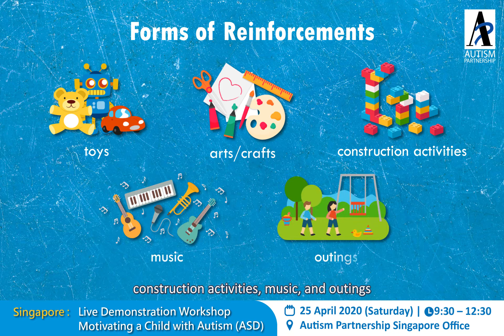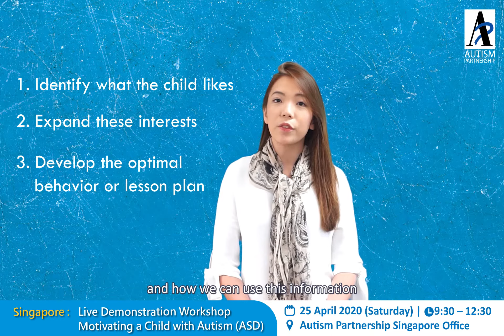How to Motivate a Child with Autism using Reinforcements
To work on a child with autism (ASD)'s disruptive behaviors, communication, or social skills, we first have to identify themes that the child is interested in. They can come in forms of toys🐻, arts, and crafts 🎨, music 🎵🎻, and outings 🏕️. Once we recognize the reinforcements, the child will become more motivated and ready to learn.

Want to know how to motivate your child with ASD? Join us in our Live Demonstration workshop on 🗓️April 25 (Sat), 🕐9:30 am-12:30 pm

Speakers: Nurhayati Ismail (MSc ABA, BCBA) Behavior Consultant, Jeena Tan (BA Psychology) Program Supervisor, Sylvia Foong (MSc ABA) Senior Behavior Therapist

Get a complimentary consultation for you and your child by contacting us at:
🏢: AP Office - 491B River Valley Rd #05-01/02, Valley Point Office Tower, Singapore 248373